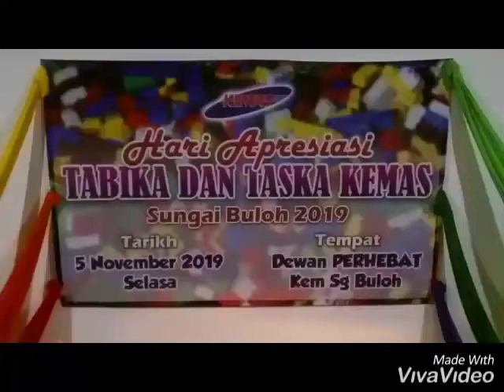Hari Aspresiasi Tabika Kemas Sri Bistari 2019 Kg Kubu Gajah Sg Buloh Selangor